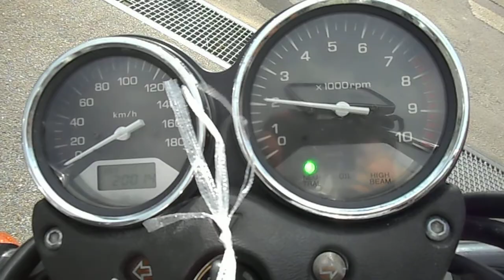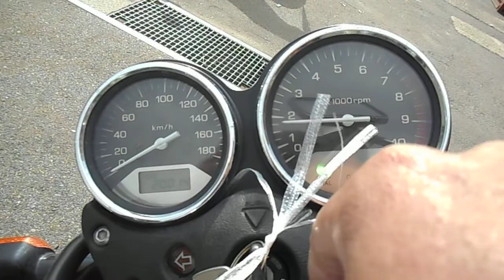B8061 HND X4